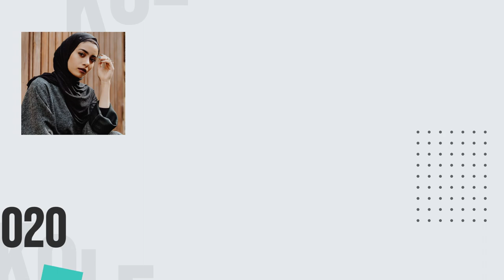Toko Online Emerald Dreams, Online Shop, Contoh Video Iklan Emerald Dreamsa - Contoh Video Branding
Jasa Edit Video Promosi / Toko Online Emerald Dreams, Online Shop, Contoh Video Iklan Emerald Dreamsa - Contoh Video Branding Atau

Daftar Isi
00:00 - Intro Pptpixel
00:18 - Contoh Iklan Profesional Toko Online Emerald Dreams, Online Shop, Contoh Video Iklan Emerald Dreamsa - Contoh Video Branding

Temukan Variasi Biji Kopi Terbaik & Terlengkap di pptpixel
Selain teh, kopi adalah salah satu minuman yang banyak digemari oleh orang-orang dari berbagai belahan dunia. Produk dari biji tanaman bergenus Coffea ini biasanya disangrai dan digiling sehingga teksturnya menjadi halus (bubuk) supaya mudah dikonsumsi. Cara mengonsumsinya juga bermacam-macam tergantung selera, di mana umumnya kopi bisa langsung diseduh dengan air, dicampur ke dalam adonan kue, dan lain sebagainya. Toko,Online,Emerald,Dreams, Online,Shop, Contoh,Video,Contoh Video,Iklan Emerald Dreamsa